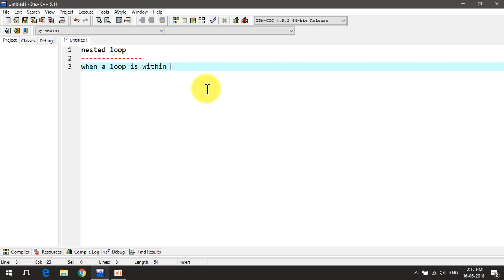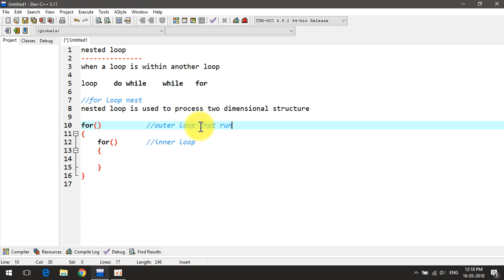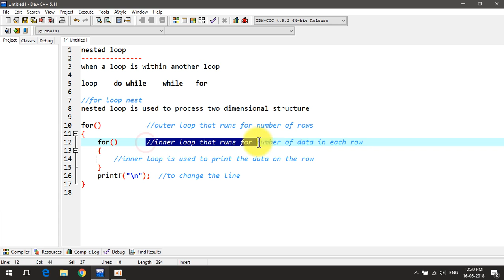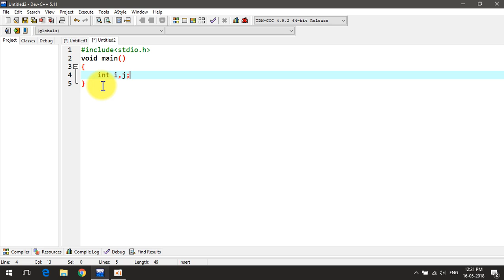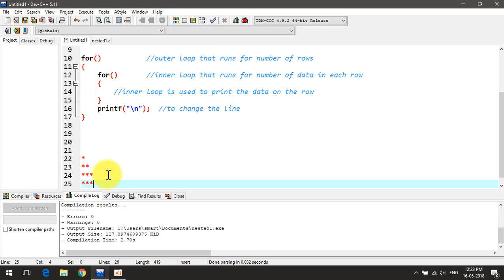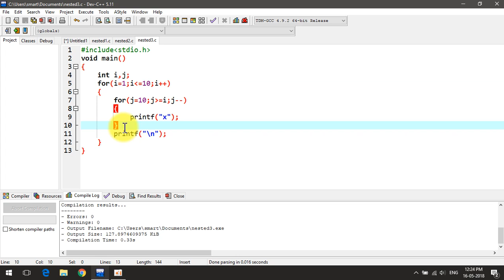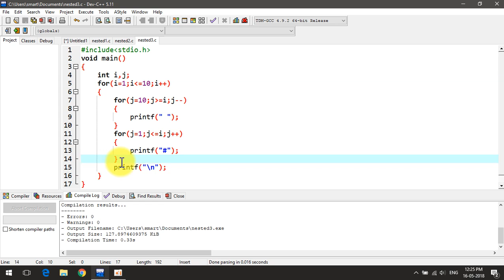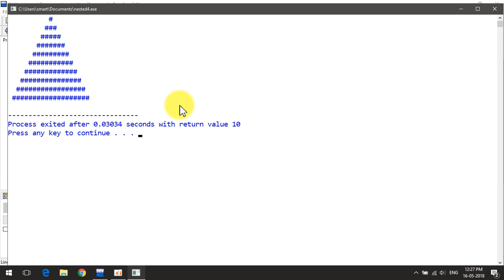easy way to learn nested loop in C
in this video you will learn how to used nested loop in C